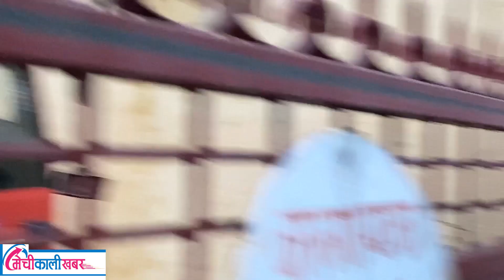प्रधानमन्त्री र राष्ट्रपतिकै अगाडी बालेनको पक्षमा ब्यापक हुटिङ, VIPचिल्लो गाडीमा, बालेन हिड्दै सडकमा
Balen Shah IndraJatra
Host : Bhoj Raj Thapa
Guest :
!...Unauthorized downloading and uploading on YouTube channel is Strictly Prohibited And will attract punitive measures from MicroLink Media / MechiKali Khabar
Right for this video is provided by MicroLink Media / MechiKali Khabar मेचीकाली खबर